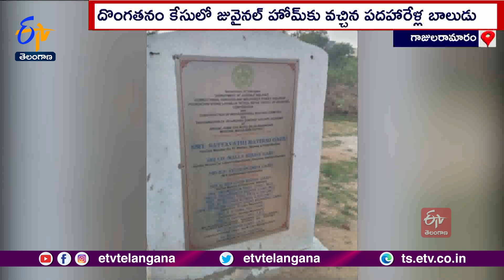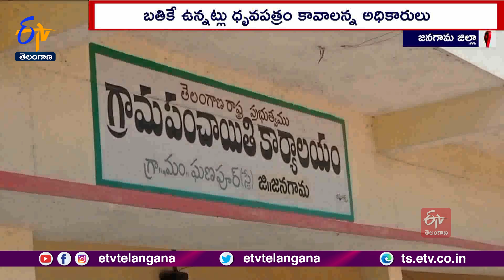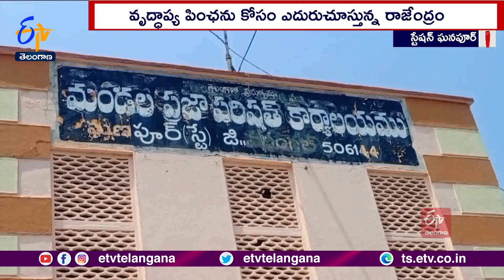Ghantaravam 12 NOON | Full Bulletin | 5th May '2023 | ETV Telangana | ETV Win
5th May '2023 | Ghantaravam 12 Noon | ఘంటారావం  |  ETV Telangana | ఈటీవీ తెలంగాణ | ETV Win | ఈటీవీ విన్‍